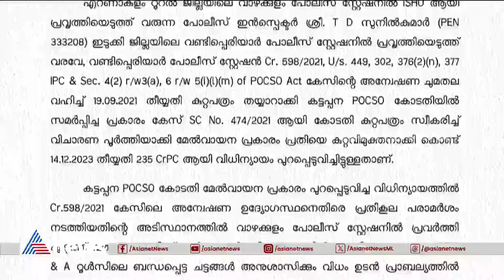വണ്ടിപ്പെരിയാർ കേസ്, അന്വേഷണ ഉദ്യോഗസ്ഥന് സസ്പെൻഷൻ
വണ്ടിപ്പെരിയാർ പോക്സോ കേസിലെ അന്വേഷണ ഉദ്യോഗസ്ഥൻ ടി ഡി സുനിൽകുമാറിന് സസ്പെൻഷൻ, സിഐക്കെതിരെ വകുപ്പുതല അന്വേഷണം, നടപടി കേസിൽ ഉത്തരവ് വന്ന് ഒന്നര മാസത്തിന് ശേഷം